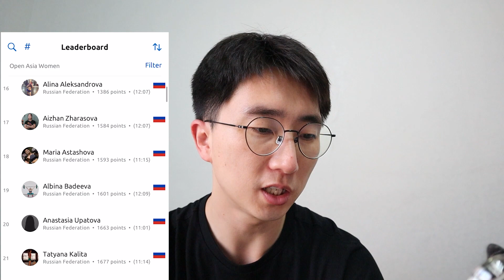마지막 오픈 이벤트 21.3에서는 어떤 운동이 나올까? (feat. 21.2 리뷰)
안녕하세요. 브로훈입니다.
벌써 오픈 이벤트 21.2가 끝나고, 세번째 이벤트가 발표 예정입니다. 정말 많은 선수들이 21.2를 성공적으로 끝냈고, 좋은 성적을 거두었습니다. 그 결과를 확인해보고, 21.3에서는 어떤 이벤트가 나올지 확인해 봅니다.
감사합니다.

아래의 브로훈 링크를 통해 미트리 회원 가입하시면
최대 71% 할인된 금액으로 구매하실 수 있습니다.

BGM
-Arrival